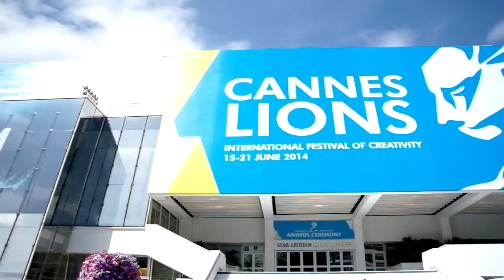Meeting Nir Wegrzyn at CannesLions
We are at Cannes Lions International Festival Of Creativity.

In our trip 'Around the World in 80 Brands', we meet brands with a
purpose and people with a vision.

Our storytelling expedition into the Cannes Lions leads us to meet up
with some of the most interesting people from the creative industry
worldwide.

We recorded a short video quote that serves as an entry point; either
into them as a person or into their company.

Meet Nir Wegrzyn, founder and CEO of BrandOpus.